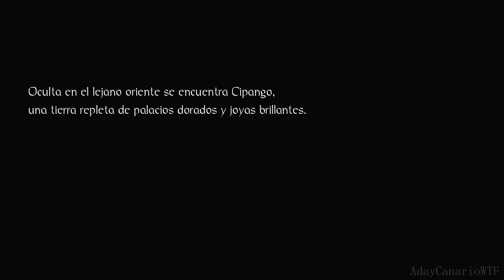Nioh - Parte 1 Español - Walkthrough / Let's Play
BOSS - Derek el Ejecutor